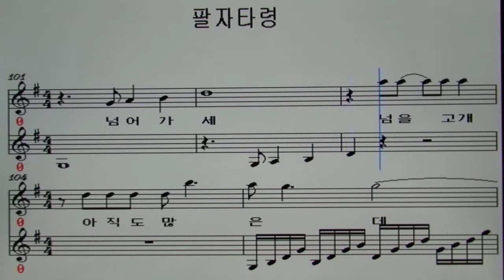팔자 타령/조경희